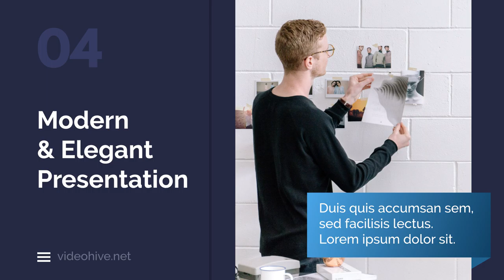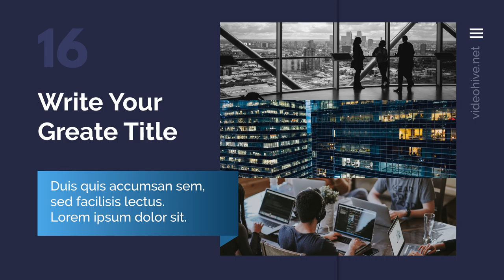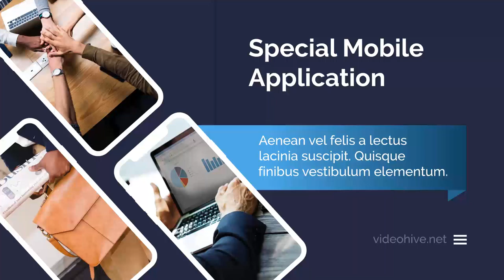Corporate Presentation Bundle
After Effects CC 2014, CC 2015 or above
Video or Photo Holders
Color Control
HTML Preview
Modular Structure